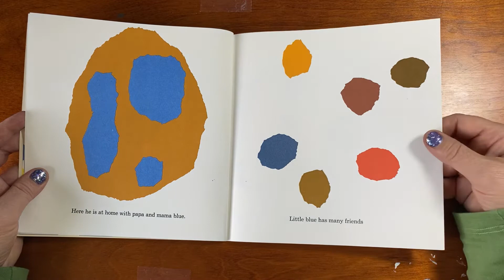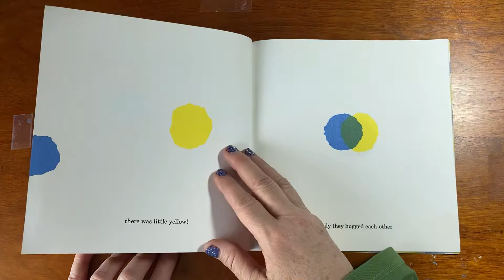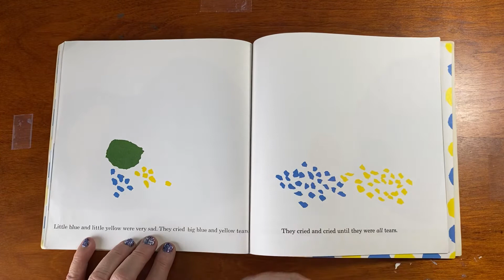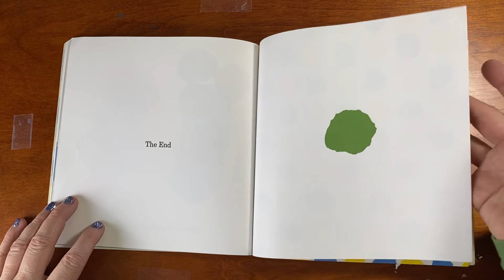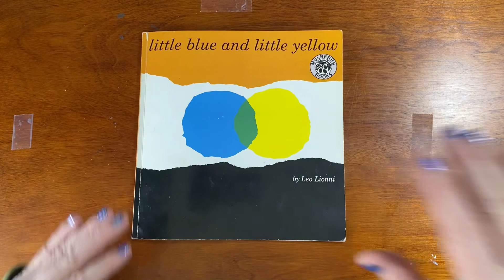Little Blue and Little Yellow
Read aloud by Mrs. Allan.